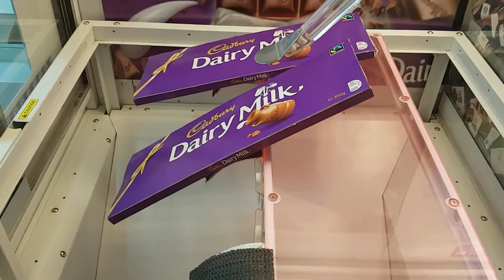CLENA FLEX ARCADE WINNER